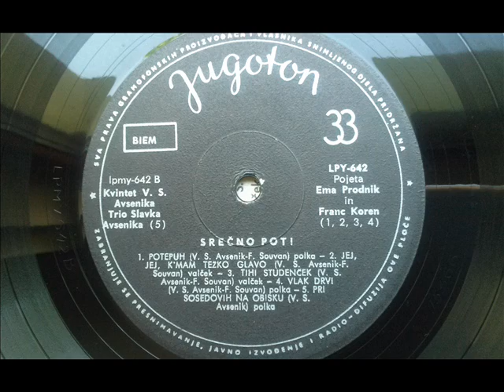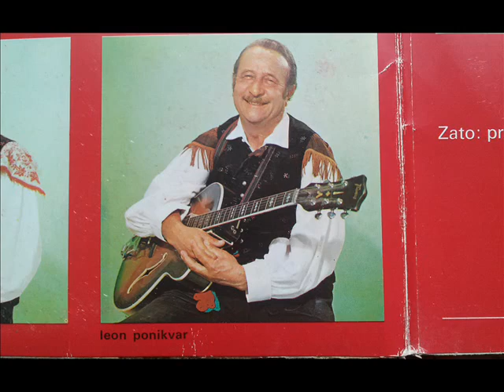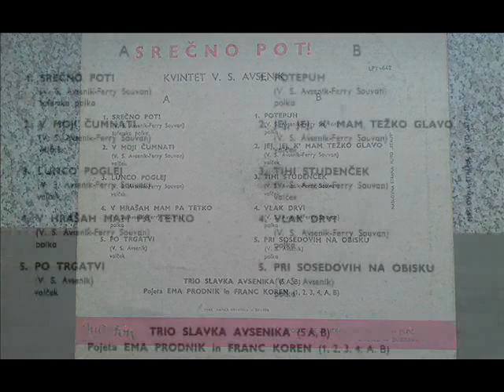Kvintet V. S. Avsenik - Pri sosedovih na obisku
Opis   polka